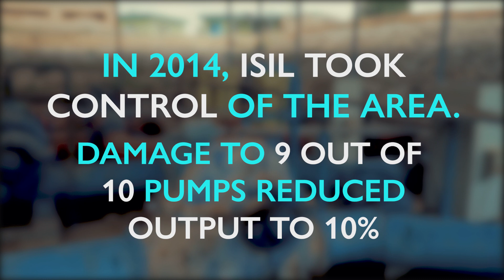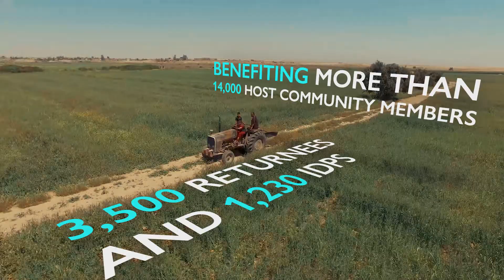Sallamiya irrigation system in south Mosul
After years of neglect and ISIL occupation, Sallamiya’s water irrigation system was finally rehabilitated by IOM Iraq and in full operation! A win-win for returnees and the local economy – thanks to Swedish International Development Cooperation Agency (SIDA) and local partners.